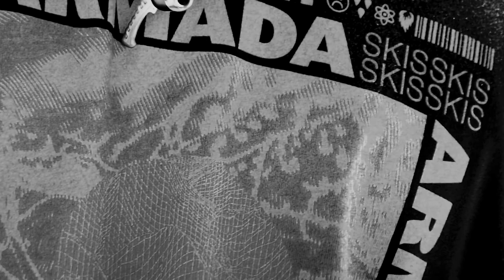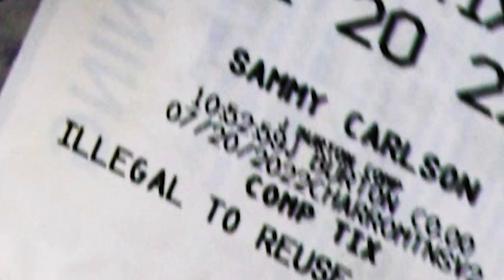"Word The Bond" The Armada Team Hood Edit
Filmed and edited by Ethan Cook.
Featuring: Torin Yater-Wallace, Phil Casabon, Walker Woodring, Sammy Carlson and more.